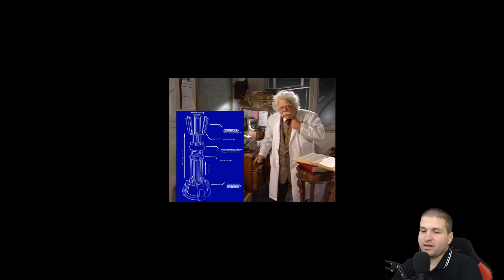[GAMING] Red Alert 2 | Szövetséges erők #2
Ez a rész olyan volt, mint a mákos guba: ha elkezded, nem tudod abbahagyni :)